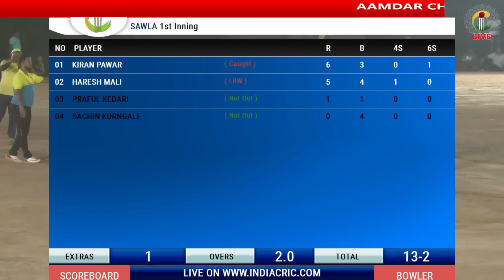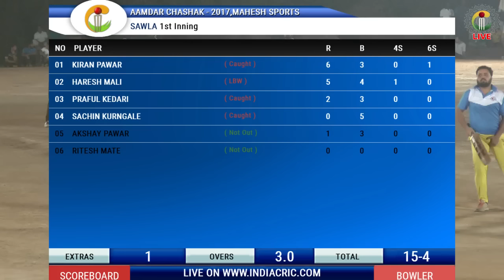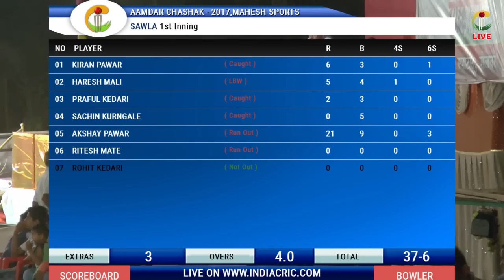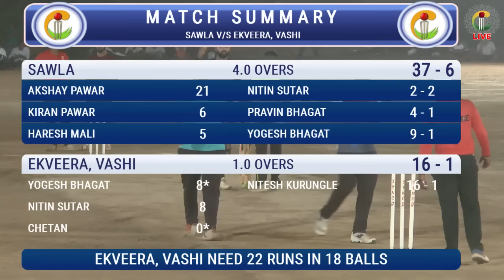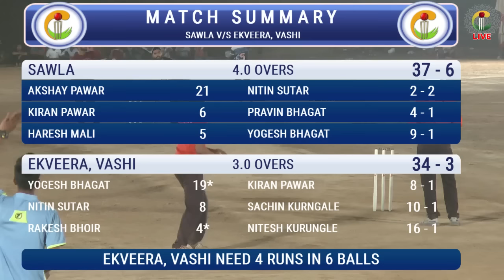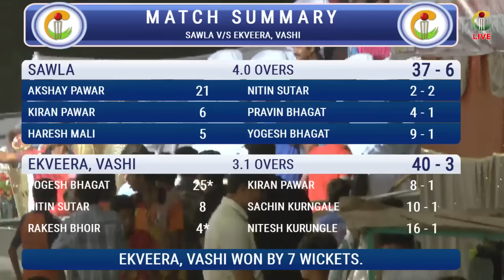S.F 02 -VASHIGAON,11 V/S SAVLA | AAMDAR CHASHAK-2017,MAHESH SPORTS SHELGHAR FINAL DAY